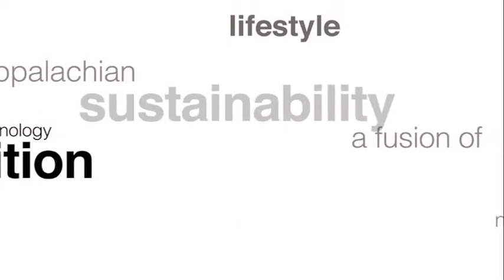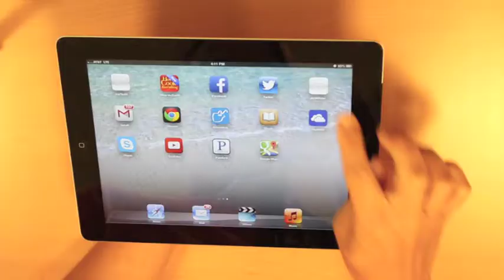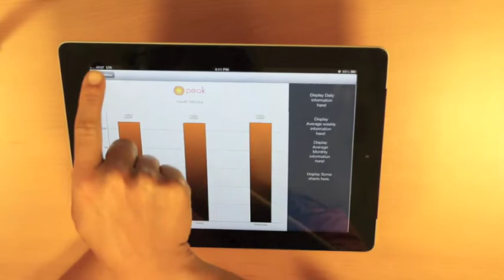West Virginia University SD2013 Audiovisual Presentation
For the U.S. Department of Energy Solar Decathlon 2013, West Virginia University presents Preserving Energy with Appalachian Knowledge, or PEAK, which invites residents to embrace a new Appalachian way of living with contemporary, mountaineer design that blends subtly with automated smart systems. PEAK integrates innovative technologies and passive design techniques to maximize energy efficiency and support sustainable design practices and approaches.